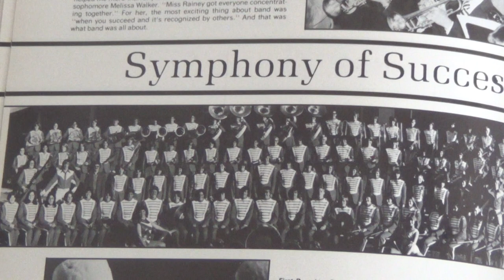Lanier High Band, Austin Texas Christmas concert circa late 1970s, Paulette Rainey Directing